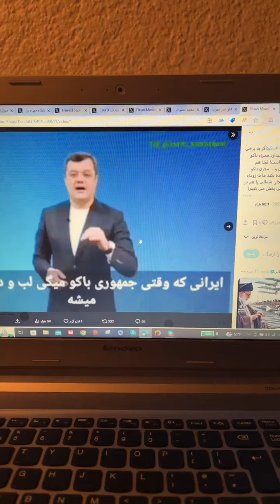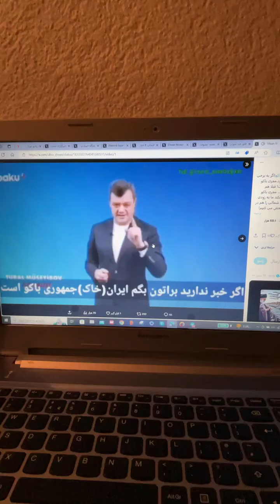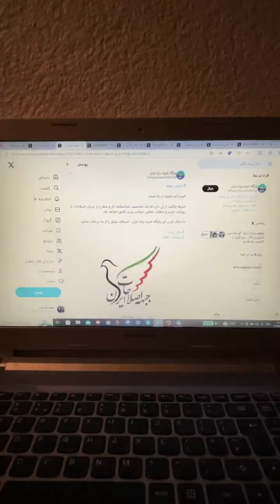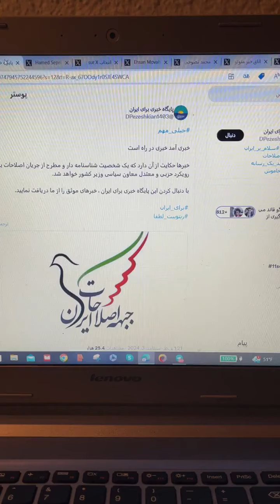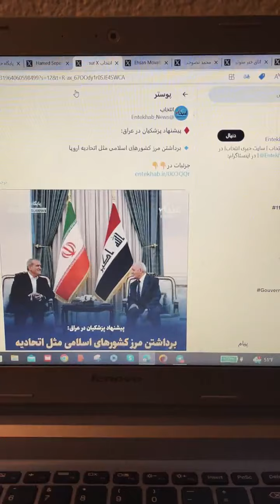شیخک های بادیه نشین حاشیه خلیج فارس از یک سو و کشورک جعلی باکو از سوی دیگر دنبال اب و خاک ایران..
شیخک های بادیه نشین حاشیه خلیج فارس از یک سو و کشورک جعلی باکو از سوی دیگر دنبال اب و خاک ایران! رژیم اما مشغول ساخت سناریوهای فریب برای انحراف افکار عمومی در ایران
پروژه طرح_معامله_بزرگ_قرن در چه مرحله ای ست
کدام بخش های ایران در این طرح هدف مافیای جهانی ست
نقش اهریمن۵۷ در پیشبرد این طرح چیست؟!                     مطالب ما را می توانید از کانال های زیر پیگیری نمائید